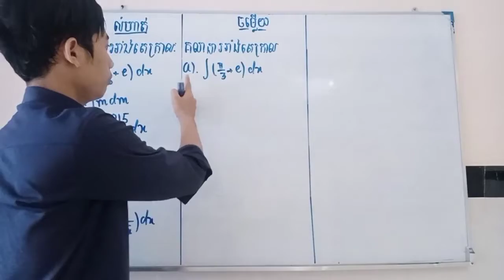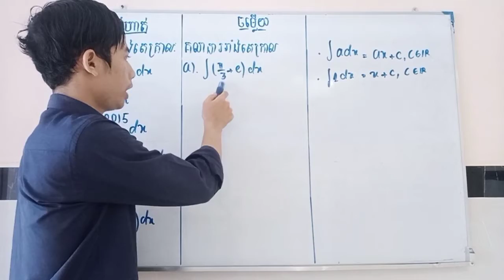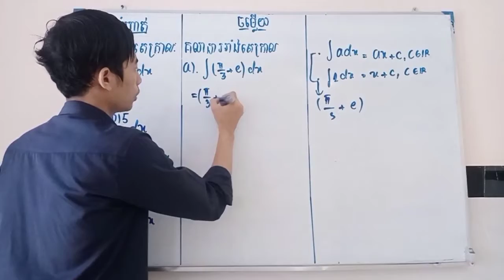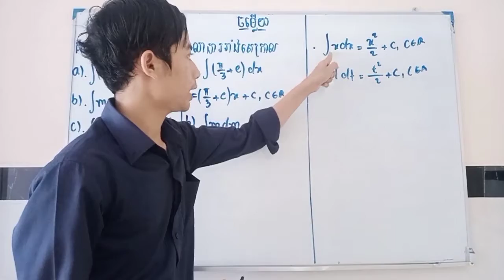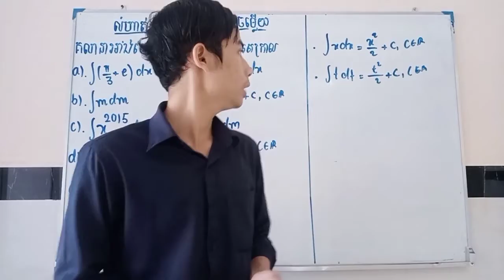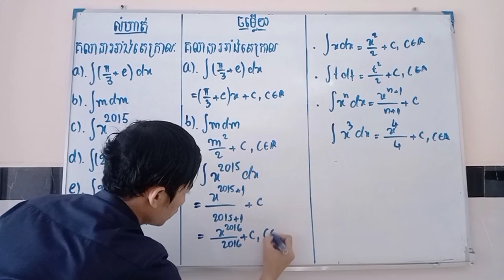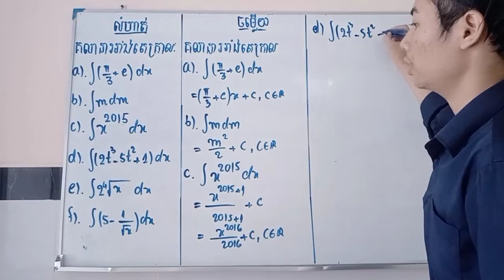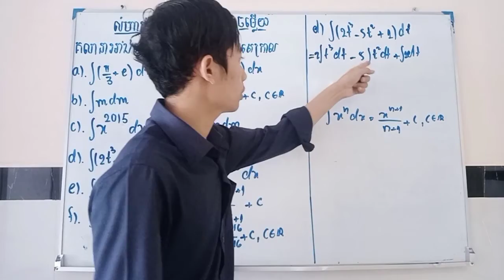គណនា អាំងតេក្រាល| Calculate integrals | mathematics .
Calculate integral 12th grade|exercise and solution /math edu.